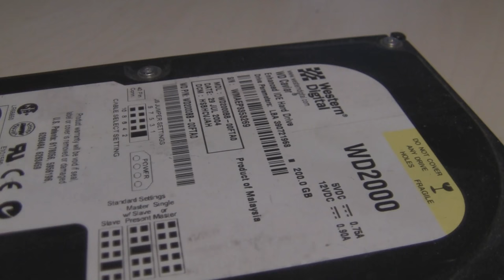Western Digital Caviar WD2000BB-00FTA0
Very expensive when it was new